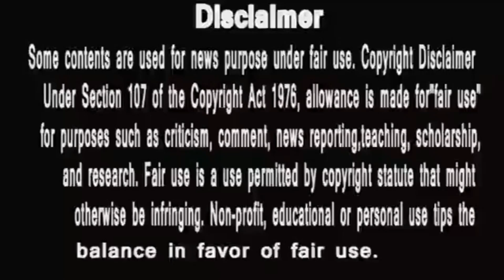punyashlok ahilyabai गुणोजी और द्वारका बाई हार में भी ढूंढ रहे जीत का रास्ता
PunyaShlokKathaAhilyaBai
IsAlihya